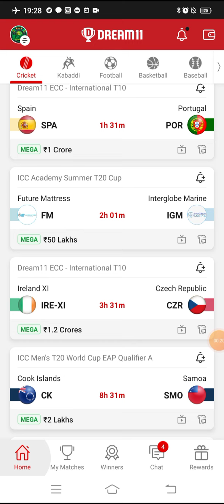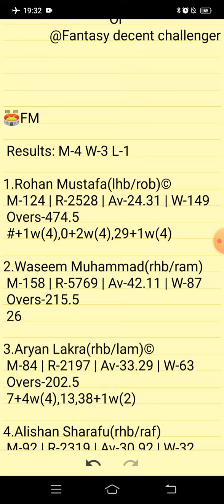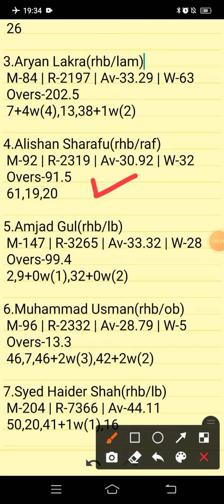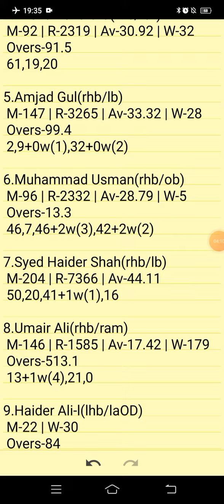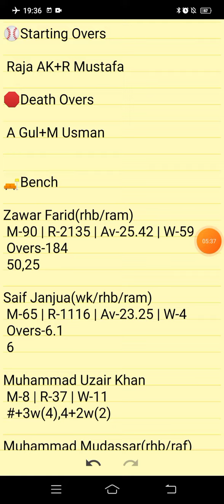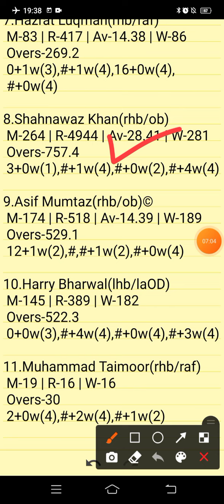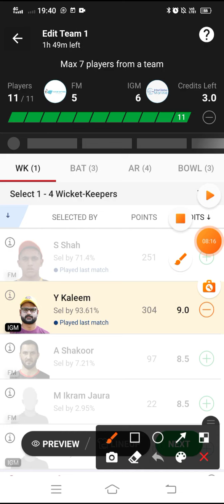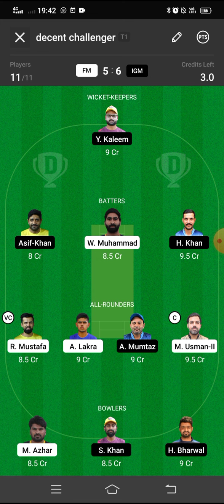FM VS IGM | FM VS IGM DREAM11 TEAM PREDICTION | ICC ACADEMY SUMMER T20 CUP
FM VS IGM  DREAM11 PREDICTION
FM VS IGM  FANTASY PREDICTION
FM VS IGM  LIVE SCORE
FM VS IGM  LIVE UPDATES
FM VS IGM  BEST DREAM11 TEAM
FM VS IGM  WINNING TEAMS
FM VS IGM  WINNING TIPS AND TRICKS
FM VS IGM  FANTASY TIPS
FM VS IGM  DREAM11 CRICKET PREDICTION
FM VS IGM  DREAM11
FM VS IGM  TODAY MATCH PREDICTION
FM VS IGM  PLAYERS RECORDS
FM VS IGM  MATCH PREDICTION
FM VS IGM  PLAYERS STATS
FM VS IGM  GL TEAM
FM VS IGM  SL TEAM
FM VS IGM  DREAM11 WINNING TEAM
FM VS IGM   MATCH ANALYSIS DREAM11
FM VS IGM FANTASY CRICKET
FM VS IGM   PLAYING XI
ICC ACADEMY SUMMER T20 CUP

      Own Risk "